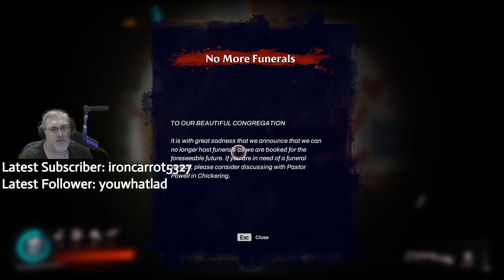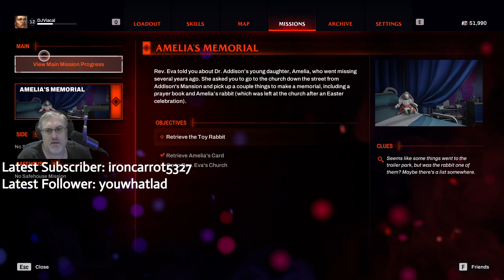Redfall EP17 PAYING OUR RESPECT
Redfall is an open world first-person shooter video game that features both single-player and cooperative multiplayer modes. Players can choose among four playable characters — each with unique backgrounds and abilities — to fight against vampires as well as human enemies within the game.